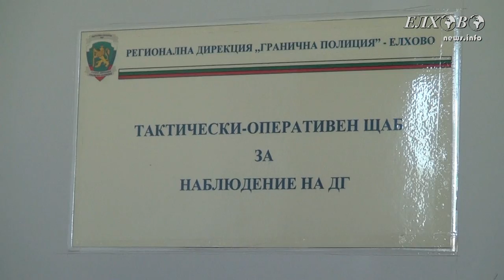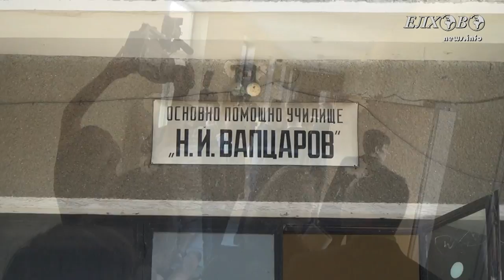Министър Йовчев и Главен прокурор Цацаров на посещение в Елхово